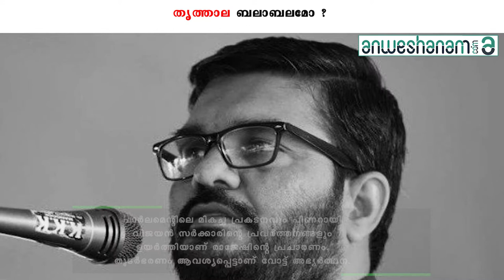തൃത്താല ബലാബലമോ ? | Anweshanam.com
കേരളത്തിലെ രണ്ട് പ്രബല പാർട്ടികളുടെ യുവ ബുദ്ധി കേന്ദ്രങ്ങൾ മത്സരിക്കുന്ന ഇടം, അതാണ് തൃത്താല. മൂന്നാം തവണ അംഗത്തിനിറങ്ങുന്ന കോൺഗ്രസിന്റെ യുവ നേതാവ് അഡ്വ. വി.ടി. ബൽറാമും തൃത്താലയിൽ ആദ്യ അംഗത്തിനിറങ്ങുന്ന സിപിഐയുടെ മുൻ എംപി എം.ബി. രാജേഷും തമ്മിലാണ് തൃത്താലയിൽ പ്രധാന പോരാട്ടം. പ്രചാരണത്തിൽ രണ്ടുപേരും ബലാബലമാണെങ്കിലും വി.ടി. ബൽറാമിന് മുൻതൂക്കമെന്നാണ് പ്രവചനം.